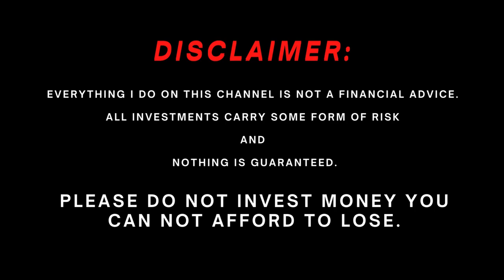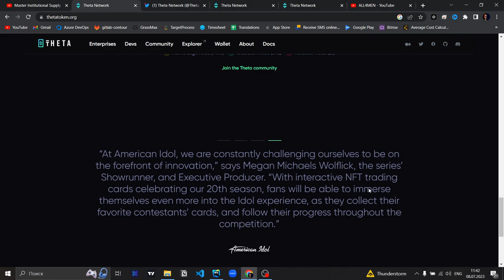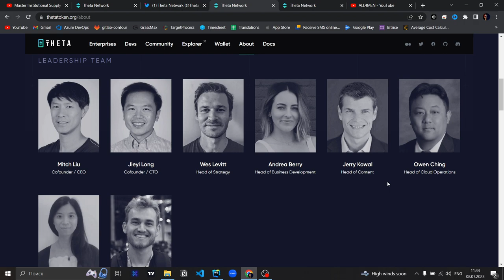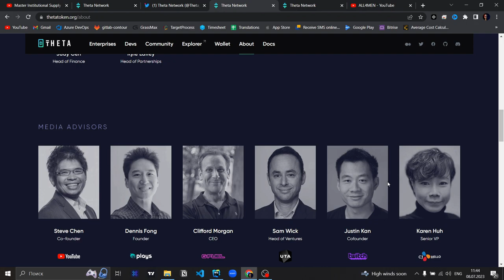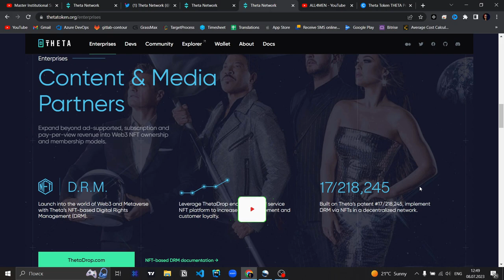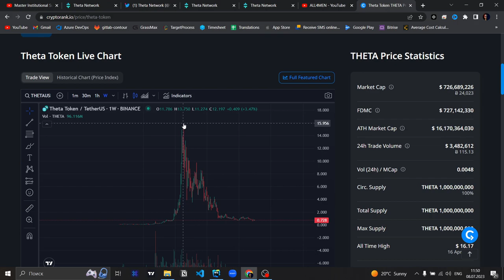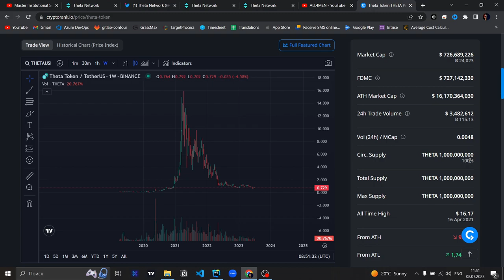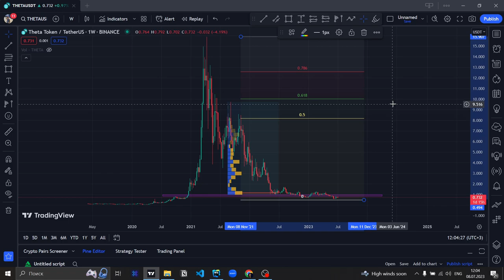Theta Network. WEB3 for Video and Entertainment? Earn with TFUEL & Metachain explained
🔻 USDT (TRC-20) - TBTERJXCzosBf6oEsnKBJ6hdH7Zu92Jo6J
🔻 BTC - 39THF14M8nv8FaJX72Ec7UYGJCS93177bg
🔻 ETH - 0x2a09eb8bf95edc89180dc6a09c1de66ec192c483

0:00 - Intro
0:48 - Overview
02:09 - Team and partners
05:03 - Cryptorank
06:20 - Tradingview zones

Theta Network is a decentralized blockchain-based platform designed to support video streaming and content delivery services. It aims to improve the efficiency, quality, and cost-effectiveness of video delivery by leveraging blockchain technology and a peer-to-peer (P2P) network.

The primary goal of Theta Network is to create a decentralized infrastructure for video streaming that reduces reliance on centralized content delivery networks (CDNs). By utilizing idle computing resources from users around the world, Theta Network aims to create a more efficient and robust video delivery system.

✔️ The video will be most useful to you, even if you do not understand terms and cryptocurrencies at all. But you will be able to understand where and how the market is moving, analyze trends, act wisely and increase your funds.

✔️ There are no complicated tables and technical analysis here, I tell in simple terms how we analyze the chart so that absolutely anyone can earn on cryptocurrency.